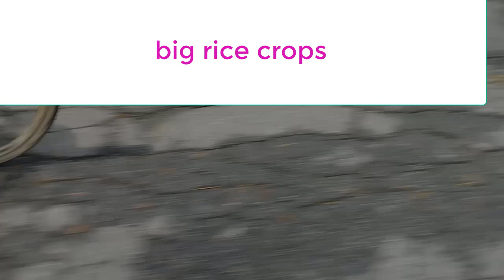what a beautiful natural vlogs || rice field || village road | small pond || EP- 08